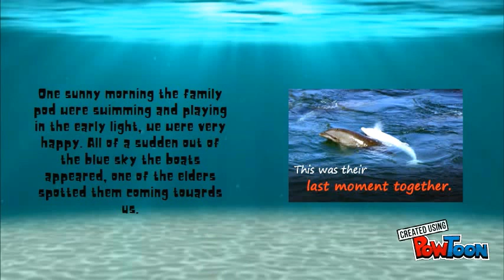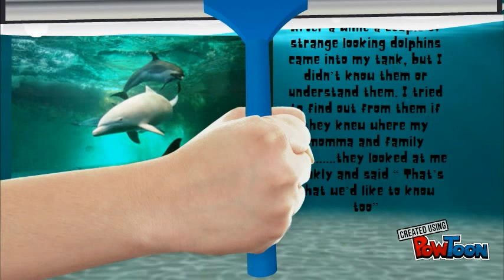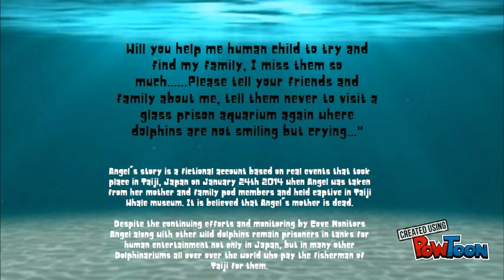angel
Angel's sad story from the killing waters of Taiji, Japan
For this baby albino dolphin, still nursing yet ripped from her mother in the killing coves of Taiji, Japan, there can be no happy ending.

She’s like scores of other calves sacrificed in an annual Japanese dolphin hunt off the east coast of a nation that slaughters an estimated 20,000 of these marine mammals every year and spares a few, like Angel, to live in captivity in aquariums and amusement parks around the world. If she manages to beat the odds and survives at all.

Whatever the species — bottlenose, striped, Risso’s, small pilot whales — it doesn’t matter.

Fishermen took Angel from her mother’s side as they struggled to stay together. It would be their last swim. Dolphins are self-aware and considered highly intelligent. It seems certain Angel’s mother knew their fate. Animal welfare groups on site reported that after losing her calf, Angel’s mother dove deep into the sea and never resurfaced, but that’s not confirmed.

Angel is alone in a Taiji whale museum that sells dolphin and whale meat in the gift shop. Her survival appears precarious.

The sight of “banger boats” is anathema for any pod.

Dolphins are driven to shore by fishermen in boats that use noise to disorient the animals and mess up their navigation systems. They fight for their lives for hours, day after day, during the killing season, only occasionally getting away.